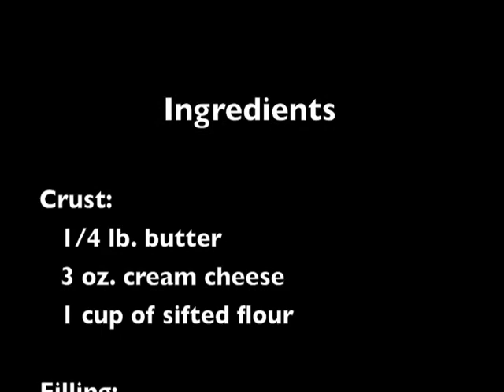Pecan Tussies by Nana Briggs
My Nana Briggs makes the best Christmas cookies in the world!  They're called Pecan Tussies (aka Tossies or Tassies and very similar to Pecan Tarts).  Here's how she makes them...